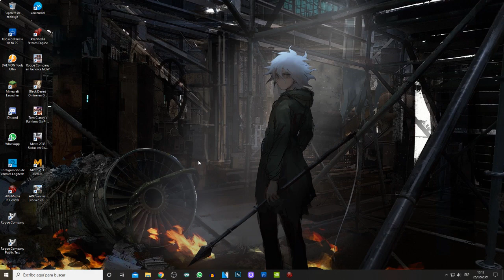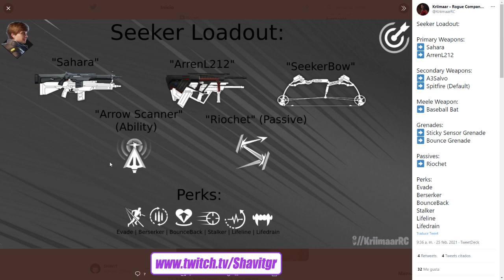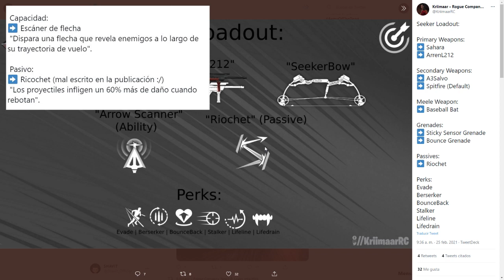Esto Sera El Arsenal, Habilidades y Ventajas De Seeker Nuevo Personaje |ROGUE COMPANY EN ESPAÑOL